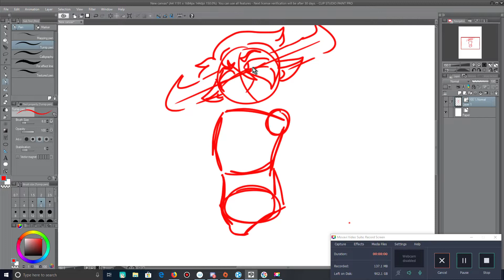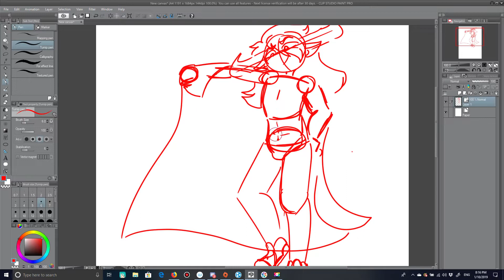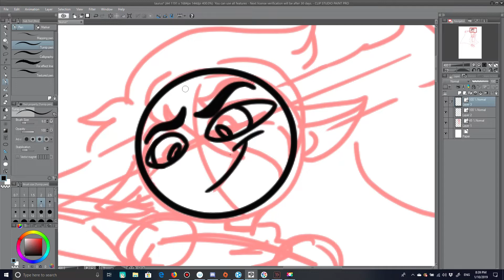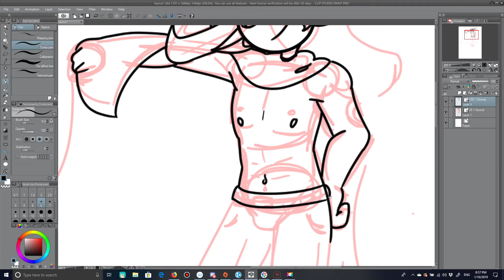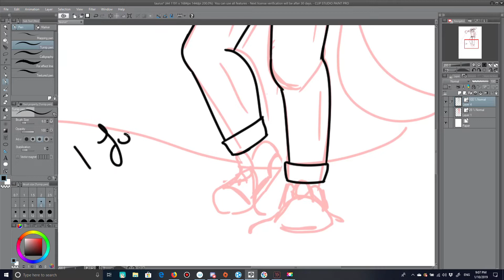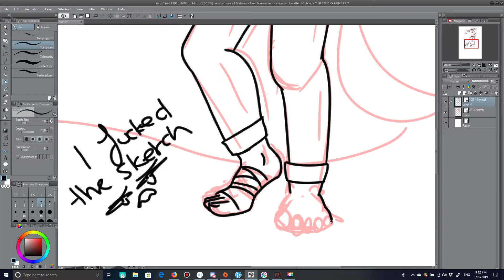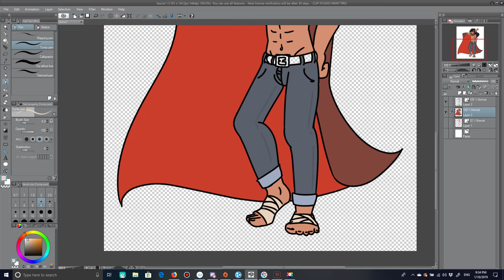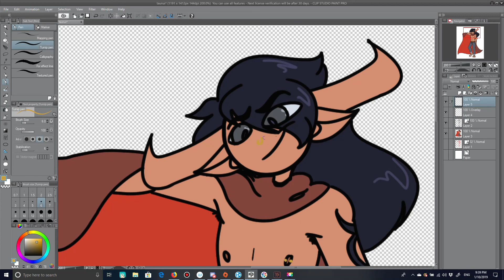Taurus The Bull - DAY 2 Drawlloween Art Challenge (SPEEDPAINT)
This speedpaint is for Drawlloween; I drew one of my characters from my soon coming story 'The Maiden of Zazobell.'
The Story's publish date of its first chapter has not been made public yet, but if you wish to see notifications of its future then feel free to subscribe to my channel or follow my wattpad!

The Maiden Of Zazobell will begin in 2020!

After the total annihilation of the Earth, the last remaining life form in the entire universe uses her spare moments of life to search through the memories of the souls she has executed.
Follow through the maiden's eyes to find the truth behind the destruction of Earth.

^^^This discord link has limited uses due to a history of trouble makers joining the server, if the link is unable to be used then I suggest going to a more recent video or letting me know in the comments.
***Please note that I heart the comments I read, if I haven't hearted your comment then it most likely means I've missed it. Just comment again after a few hours, I hopefully shouldn't miss it a second time***